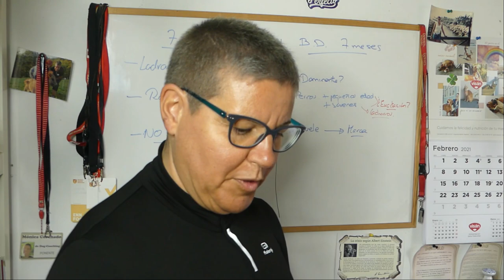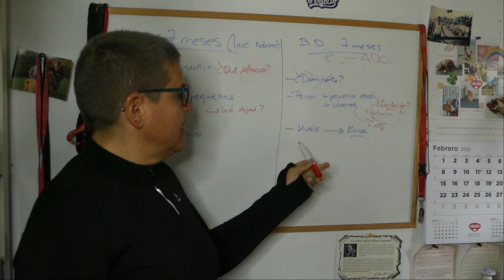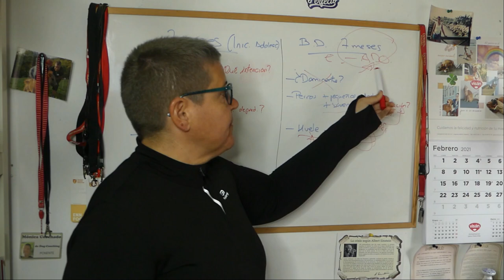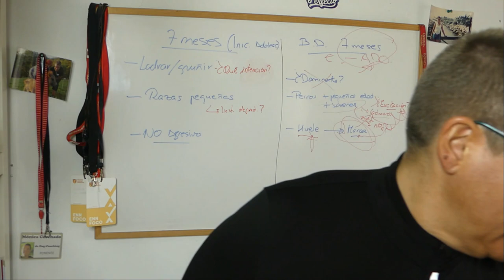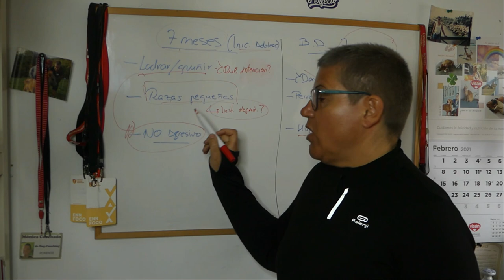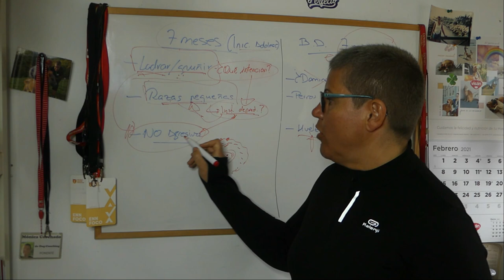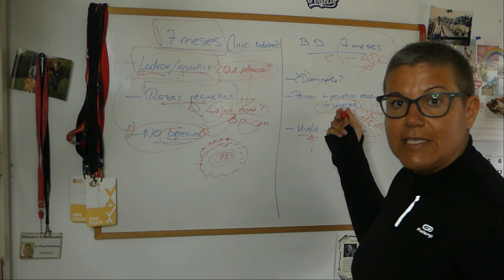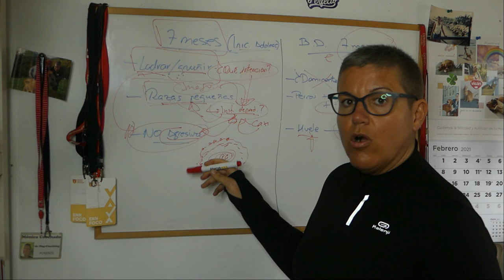PELIGRO 💥 ¡Mi perro adolescente es DOMINANTE! | Mónica Responde